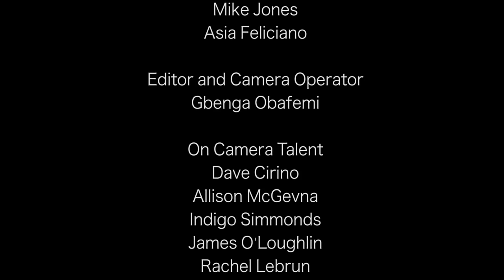HelloBeautiful Presents: Black Love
Our new series celebrates the best of Black Love. In our pilot episode, three couples at different stages in their relationships discuss their first dates - from what their partners wore to their first thoughts upon seeing one another, we take an emotional trip down memory lane.